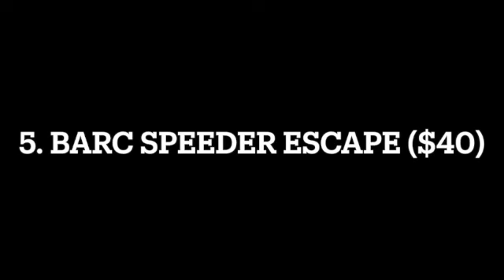Ranking Every LEGO Star Wars May 1st Set